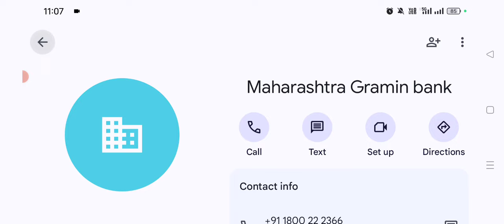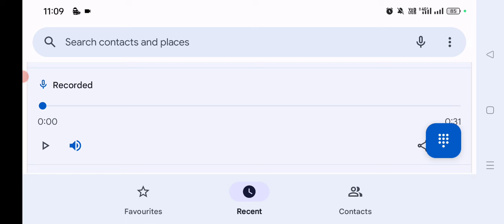19th January 🔥 Finally Reply Again 😁 IBPS PO MAINS RESULT 🔥 LIVE Calling Today 🔥 Be Ready 😉 Friday 😀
2020 ibps po mains cut off
ga questions asked in ibps rrb po mains 2021
2023 ibps po exam date